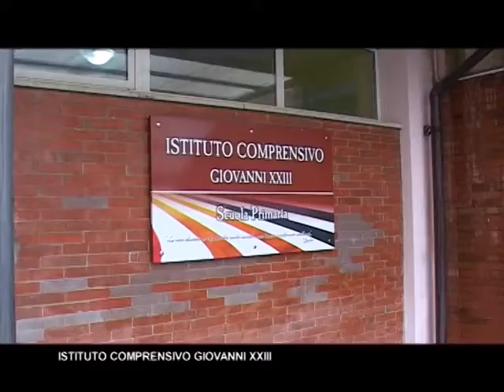SPECIALE FESTA DEL PAPA'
Le nostre telecamere sono andate a Montefalcione per intervistare i piccoli della scuola elementare "Giovanni XXIII"